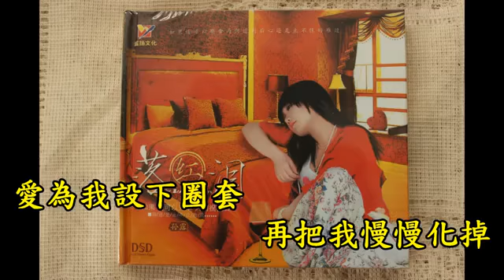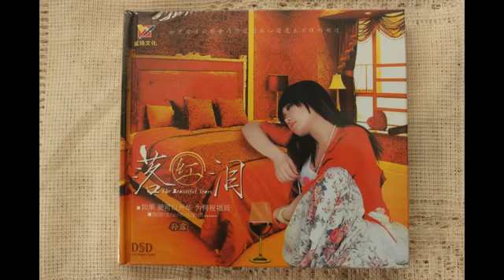Sun Lu collection(63)